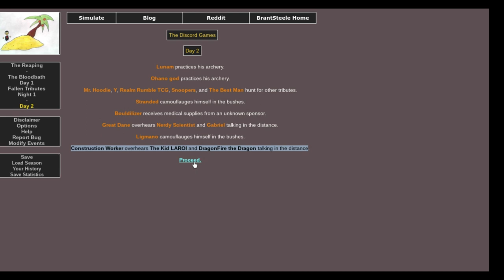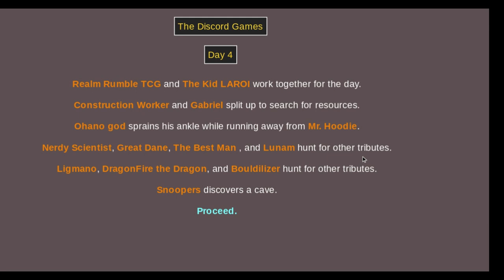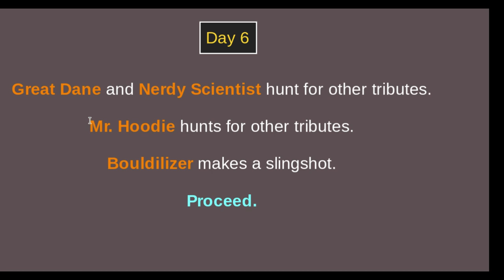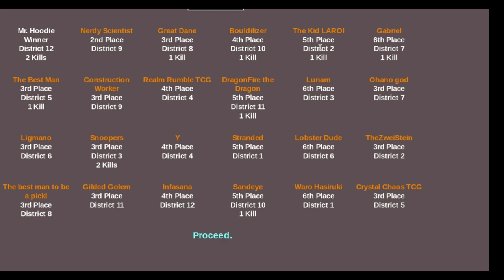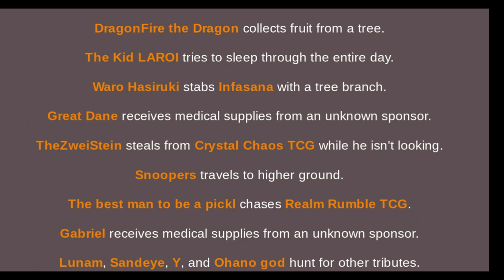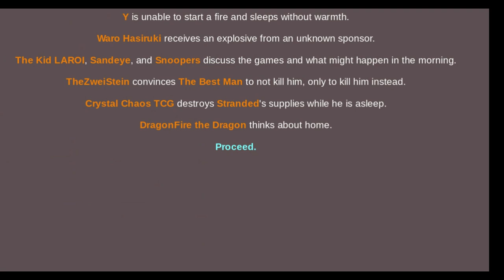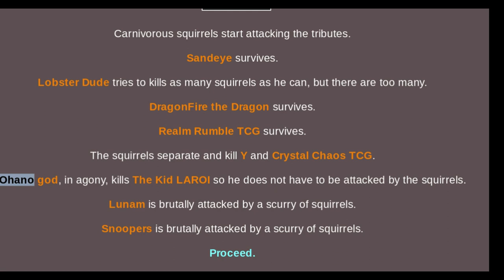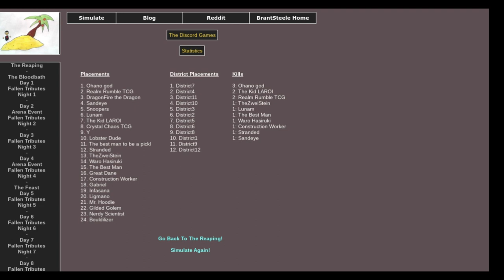The Discord Games Part 2 - Hunger Game Sim